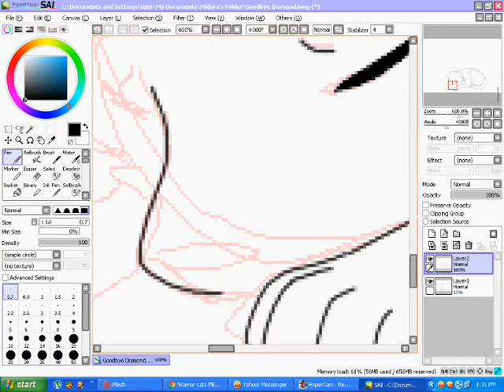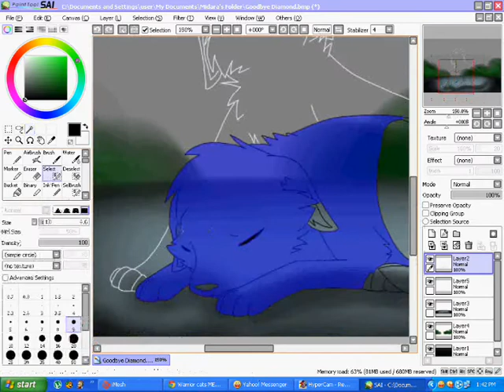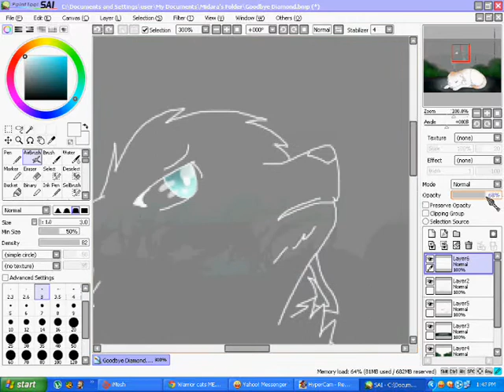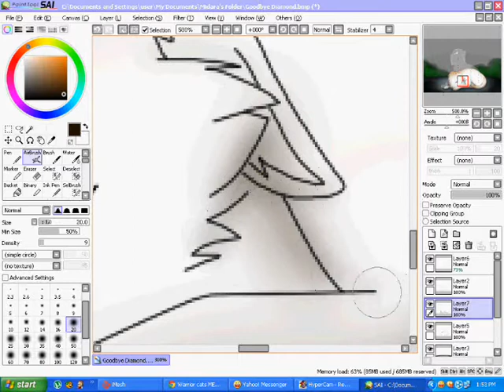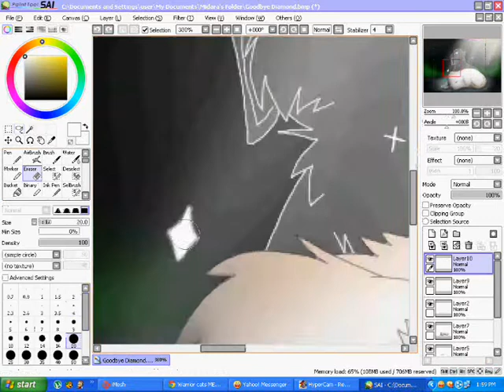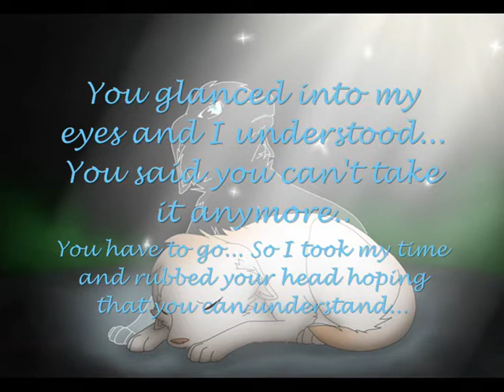Goodbye Diamond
EDIT 07/23/12:
OMG DIAMOND! I miss you boy.. ;-;
* runs into a corner and cries some more*